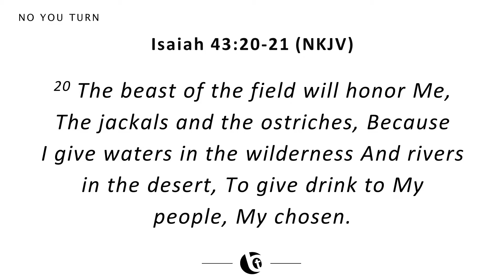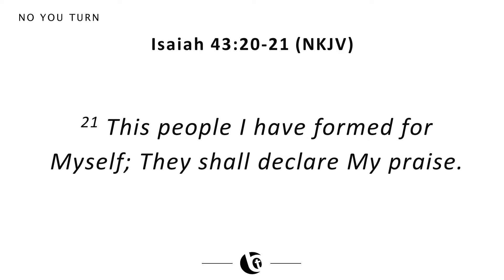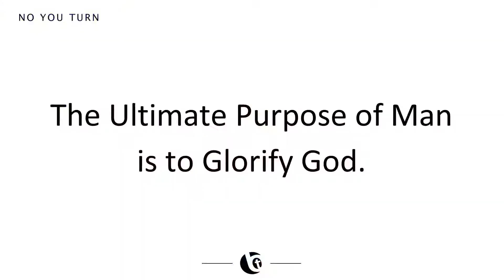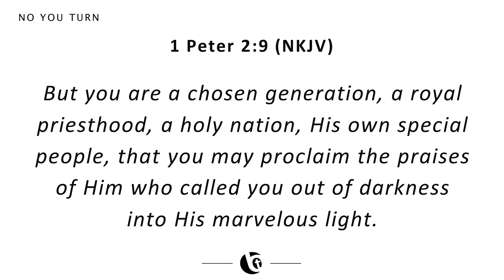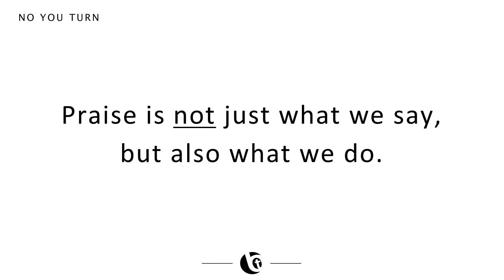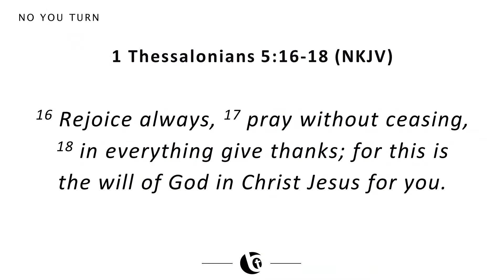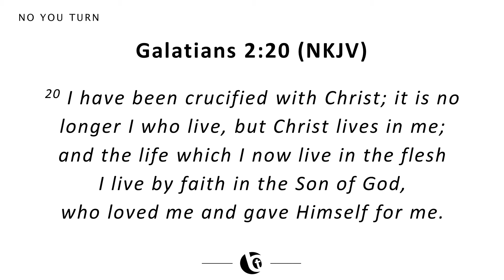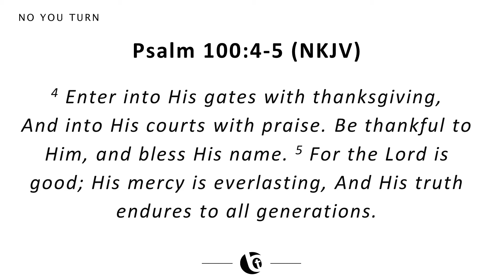No You Turn – It’s About the Praise!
Our testimony makes us thankful for what the Lord has done in our past.  Throughout the Old Testament, we find numerous passages where God reminds his people that He called them, He desired relationship with them, and what He did for them.  Reminders serve several purposes:  they help us to learn God’s Character; reminders of past victories give encouragement for future victories; they remind us of what He has done, so we can remember who He is.  Ultimately, reminders are vital because they help us remember that we were created to declare His glory.  In other words…It’s All About the Praise!